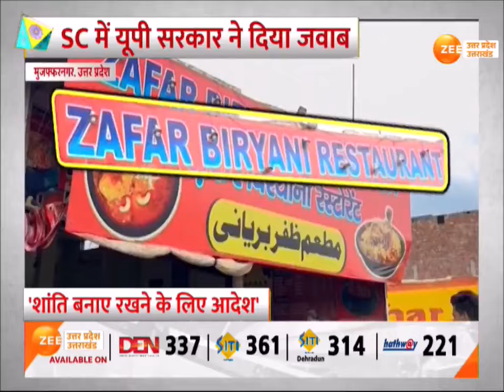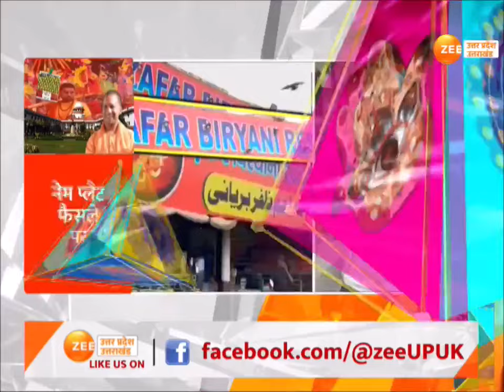Name Plate Controversy: नेम प्लेट विवाद से जुड़ी बड़ी खबर, Supreme Court में यूपी सरकार ने दिया जवाब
Name Plate Controversy : नेम प्लेट विवाद से जुड़ी बड़ी खबर, सुप्रीम कोर्ट में यूपी सरकार ने दिया जवाब,'धार्मिक भावना रक्षा के लिए आदेश', 'शांति बनाए रखने के लिए आदेश', 'कांवड़ियों की भावना आहत हो सकती है'

Name Plate Controversy: Big news related to name plate controversy, UP government replied in Supreme Court, 'Order to protect religious sentiments', 'Order to maintain peace', 'Sentiments of Kanwadis may be hurt'